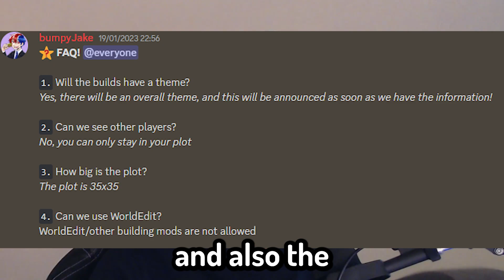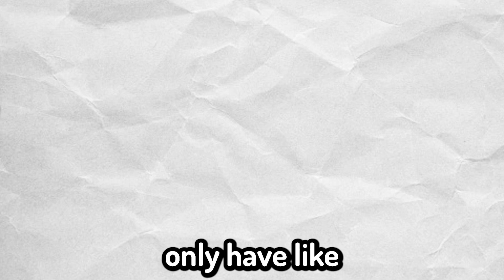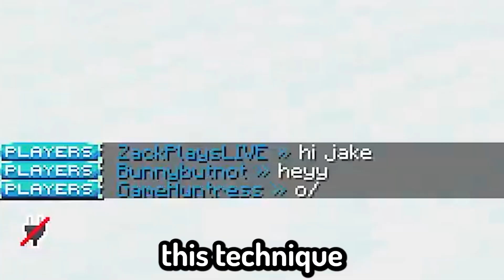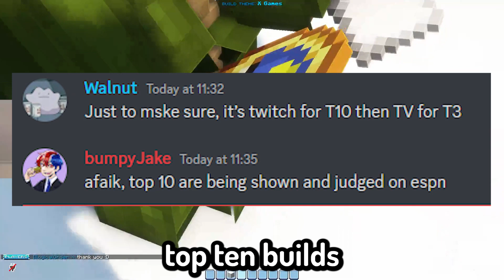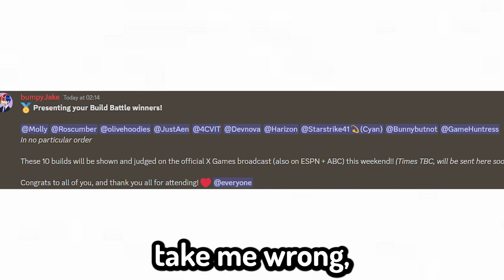I BROKE This Build Battle Event Against 100 YOUTUBERS!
Mods i use:
-BetterF3 (easier F3 screen)
-Continuity (removes glass borders)
-Fabric (makes the mods work)
-Indium (performance boost)
-Iris (shaders)
-ModMenu (in-game menu for all the mods)
-Replaymod (for the epic time-lapses)
-Sodium (performance boost)
-Wi Zoom (Cool zoom)
-Xaero's world map (cool map where i can see the whole world)

Comment what YouTubers you want in the next ZackPlays video!

No no, this is not Hermitcraft Season 8, and it's also not Hypixel bedwars, lava rising, or viral Dream, MrBeast, Dream, Tommyinnit, or any other one of those high levels of Pewdiepie virality videos.  Oh, it's also not Minecraft, but water rises or Minecraft, but lava rises, Minecraft manhunt, Minecraft speedrun, or other challenges similar to that...this is just some 16-year-old guy named Zack tryna fool the algorithm... I take notes from Dream ;)